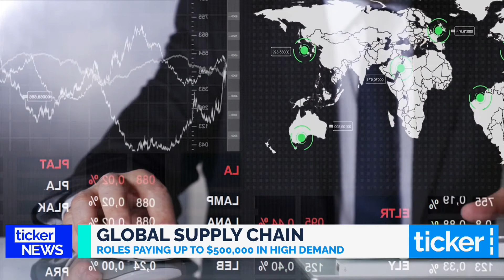Tony Richer full interview 10AM Ticker News 14 October 2021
"This is the busiest time of year for all of supply chain... it's going to get worse over the next couple of weeks" Tony Ritcher from Bastian Consulting says there is not enough goods being produced, leaving retailers on edge for the holiday season.